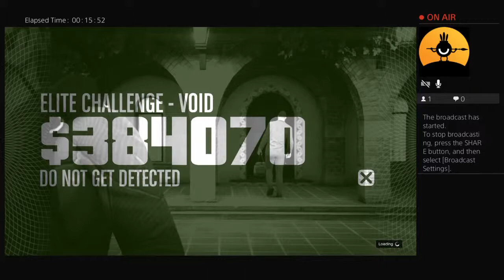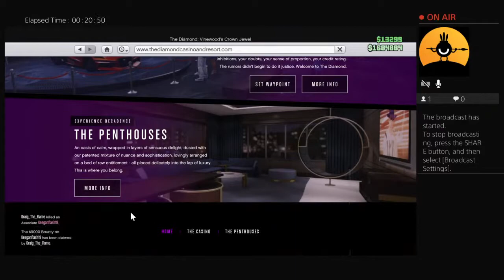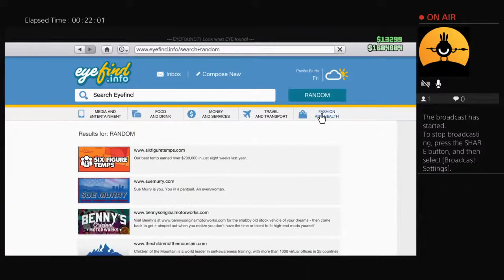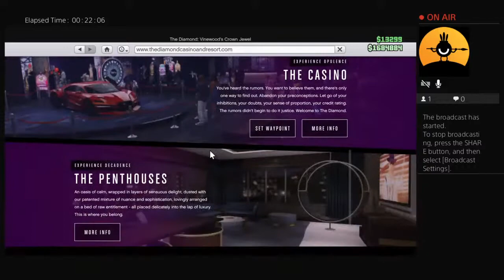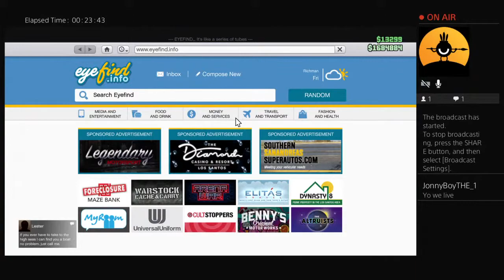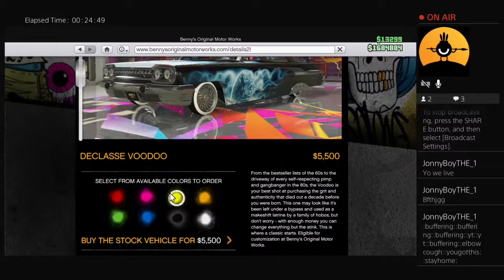Stream becu y not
In this channel you will see blogging gaming and spa videos. We will use puppets and stuff animals to make entertaing funny videos. The blogging will be mostly with my friend AdienTEM he will be blogging to. The gaming will ether be on my table or computer and it will have funny parts here and there. Plz give me ideas for music at the end of videos. Comment ideas you me to do and see
Tiktok.tiktok.com/@dominickel09